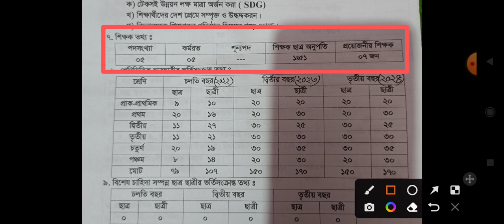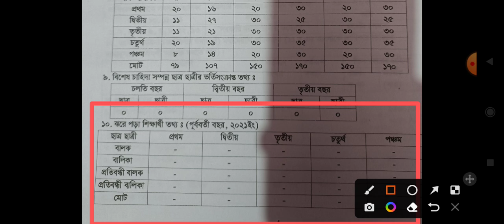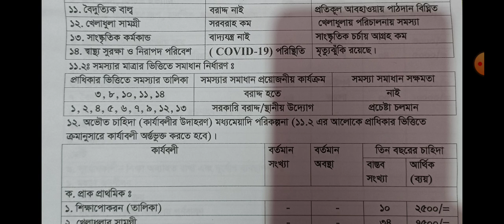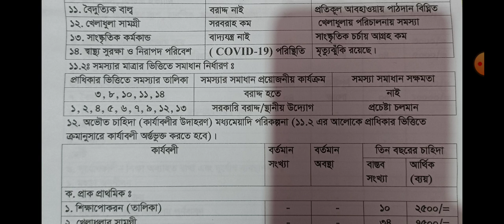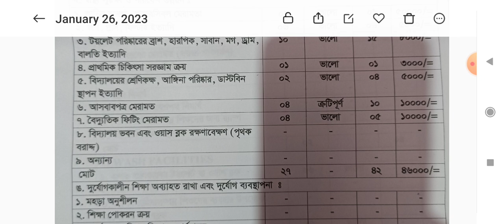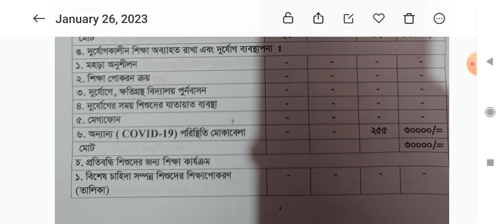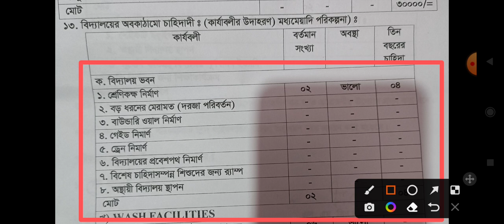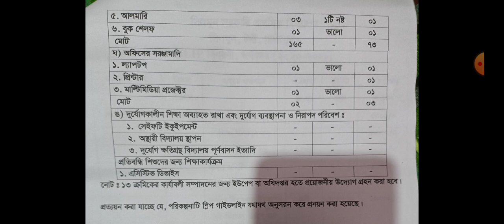🔥প্রাথমিক বিদ্যালয়ের স্লিপ পরিকল্পনা ফরম তৈরি ২০২৩-২৪।।Primary School Slip Plan Form 2023-24।।slip